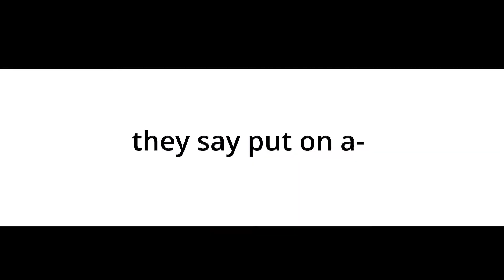𓄼𓍢 ▨ Happy Face — MEME ♡ ᕬ 𓊔 Xila!!